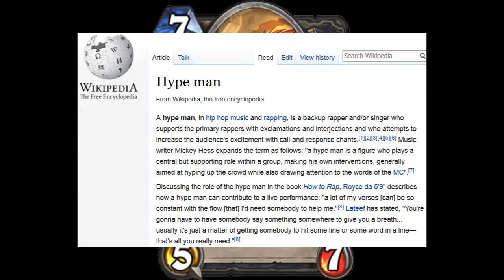Rastakhan's Rumble Legendary Rap (subtitles for lyrics)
Hearthstone's Rastakhan's Rumble expansion rap